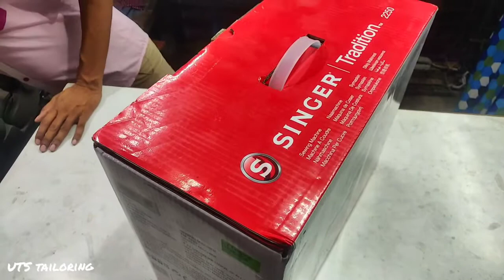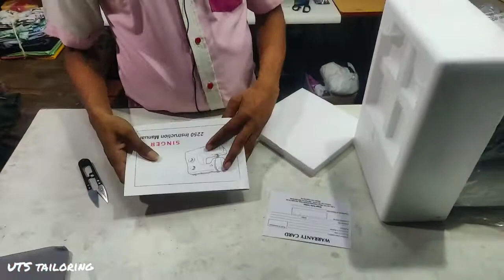singer FM 2250 sewing machine detail & features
singer FM 2250 sewing machine detail
hello friends
  welcome to UTS tailoring
 is video mein singer FM 2250 ki unboxing aur features dekhenge

My Jupiter scissors by link👇
Take a look at this Dhanishka Jupiter A-300" 12-INCHES Tailor Scissor, Cutting Fabrics and Alterations Purposes, Stainless Steel (Black) Scissors on Flipkart